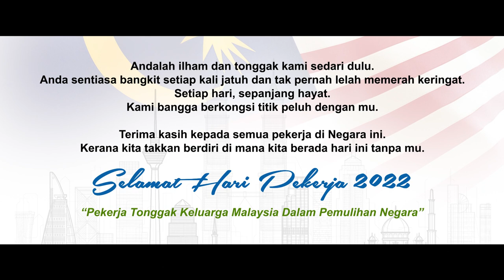BANGGA: Selamat Hari Pekerja 2022 - B-Heart ft Andy Flop Poppy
BANGGA

Andalah ilham dan tonggak kami sedari dulu.
Anda sentiasa bangkit setiap kali jatuh dan tak pernah lelah memerah keringat.
Setiap hari, sepanjang hayat.
Kami bangga berkongsi titik peluh dengan mu.

Terima kasih kepada semua pekerja di negara ini.
Kerana kita takkan berdiri di mana kita berada hari ini tanpa mu.

Dengar dan saksikan lagu dan video muzik khas sempena Hari Pekerja 2022 - sebuah karya PERKESO bersama B-Heart dan Andy Flop Poppy.

Selamat Hari Pekerja!

'Pekerja Tonggak Keluarga Malaysia Dalam Pemulihan Negara'

Lirik Lagu Bangga:

Hanya dibekalkan 1 peluang
Tiap hari kendali misi dan visi sambil tulang berjuang
Meluaskan ruang, berulang alik jalan cara tenang walaupun hidup tak senang
Di ruang yang beruwang, cagaran yang menyumbang,
Hidup diselubung aman tak risau waktu pulang,
Walaupun kadangkala diri mu lupa
Yang mahupun gagal, kau telah coba

Hasil yang kecil bawa impak besar
Itu pesanan nenek sewaktu aku membesar,
Jadi mula dibawah, bermimpi nak ke atas,
Meraki dengan yakin tak buat kerja was was

Bawa diri merantau,
Mencari rezeki,
Tidak kira lokasi
Demi family aku tapau

Segala peluang,
Setengah perkara tak berulang
Kebahgian yang terjamin walau hadap seorang,
Siapa sangka keringat selama masih berdaya
Secara tak langsung buat engkau berjaya

Semalam memori,
Bertongkat paruh sebagai kaki
Harini pula berdiri
Jalani hidup

Beri satu kali lagi untuk cuba,
Semangat membara tak kenal erti putus asa
Apatah lagi usia
Selagi dunia berpusing selagi bermaya,
Pagi ku arunika malam pula mangata,

Kau patut bangga
Dengan itu kau patut bangga

yang bina balik dari petak mula
Selepas hadap duka,
Yang fasih kendali 2-3 kerja pada waktu yang sama, tak pedulikan drama,
Yang menjaga anak dengan menjadi ibu juga bapa dalam tempoh yang sama
Yang hanya mahu hidup, selagi bertenaga

Andy Flop Poppy
Terima kasih atas segala pengorbanan
dan kerana masih gigih menyumbang untuk semua

Ini tanggungjawab kita bersama
Semuanya tak akan sia-sia

Esok masih ada
Esok tak ke mana
Esok hari kita
Dan kita patut bangga

PERKESO itu Prihatin, Prihatin itu PERKESO